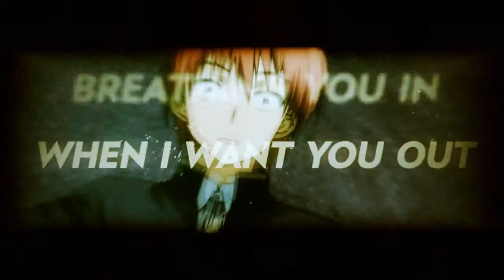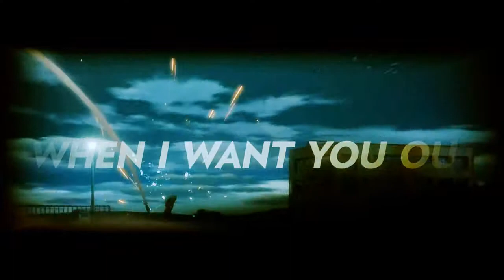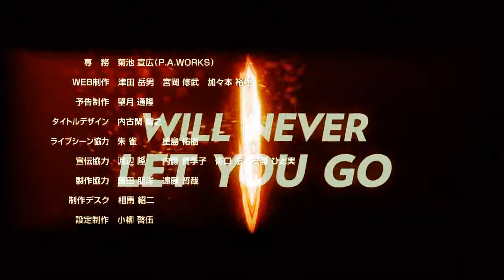Angel beats - spectrum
Ciao a tutti e benvenuti ad un nuovo video!!!